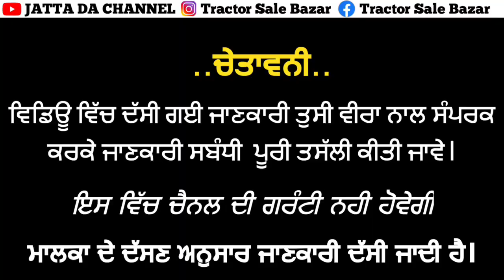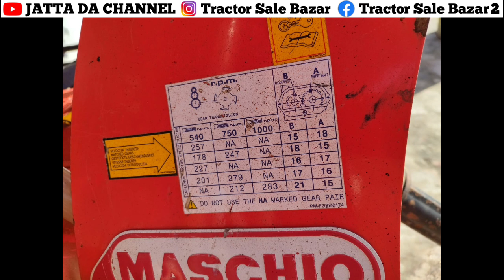Arjun Novo 605Di// Ford 3600 Modify// Santro Car/Maschio 8f Rotavator/Gurdial 651 Cb// 13 Cultivator